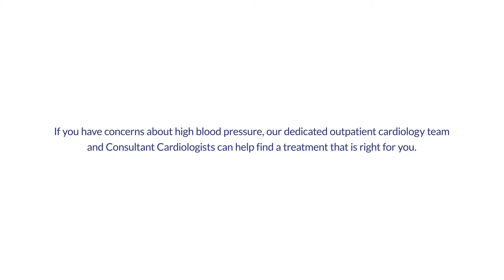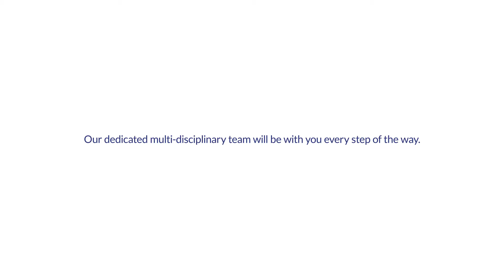High Blood Pressure - the potential risks explained by Dr Winston Martin, Consultant Cardiologist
In this video, Consultant Cardiologist Dr Winston Martin explains the signs and risks associated with high blood pressure.